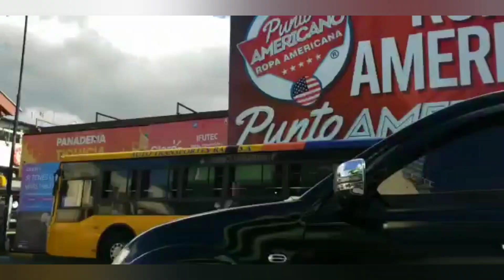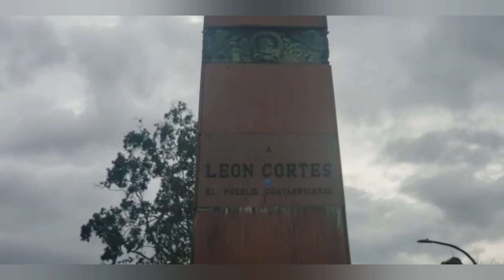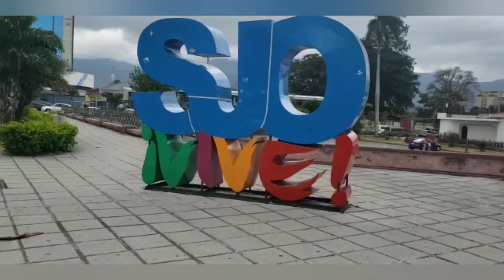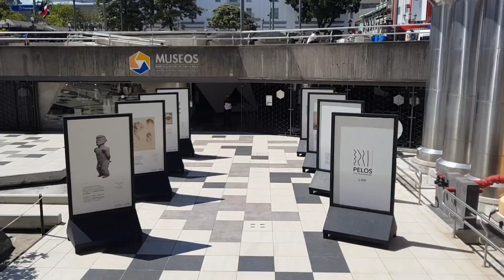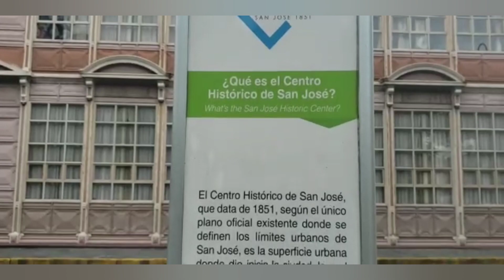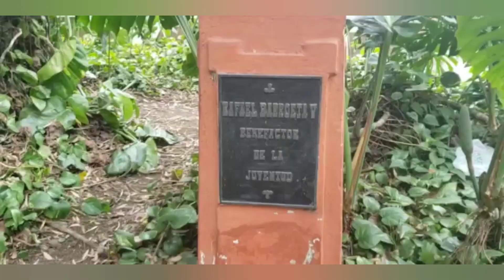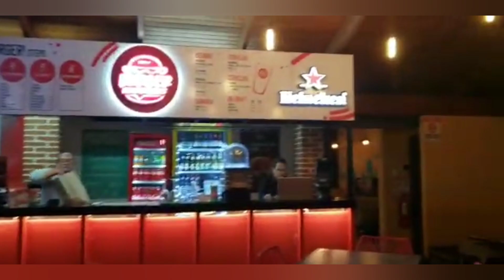Una Pequeña Pincelada De San José Costa Rica.